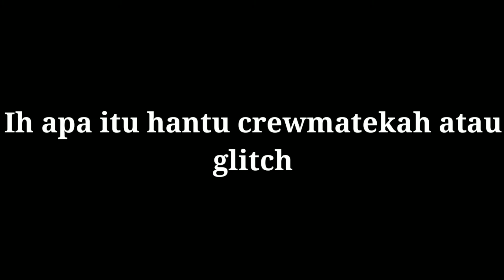ada penampakan hantu di among us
Perhatikan baik baik